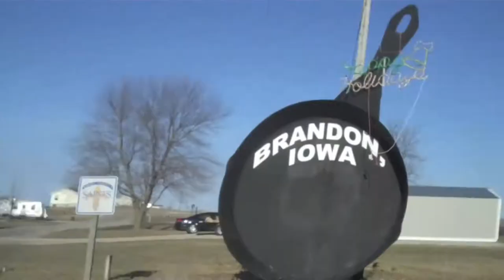FRYING PAN GEOCACHE!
Here is another clip from our geocaching short film.  This clip is of us finding the "World's Largest Frying Pan" in Brandon, IA.